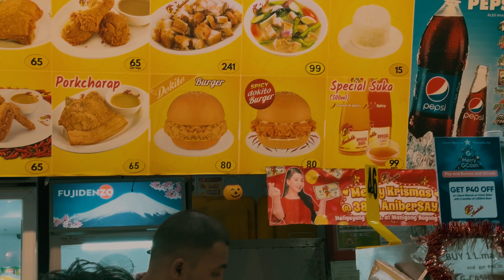VLOG 05 - Lagari Weekend Again (The Rising Tide, Kubra Commander, Vincent Eco, AA, Deadways)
VLOG 05 - Lagari Weekend Again (The Rising Tide, Kubra Commander, Vincent Eco, AA, Deadways) From Here, Cebu Making Space